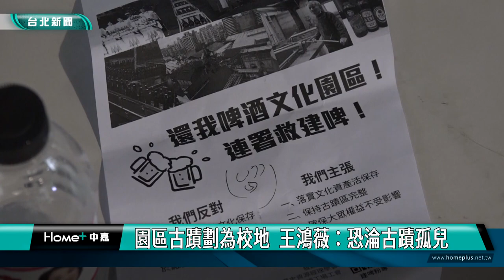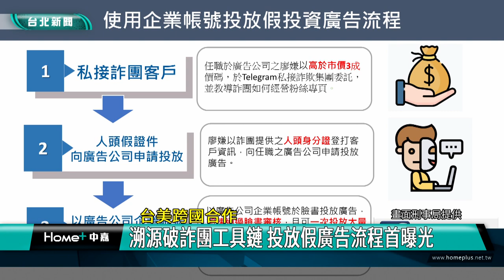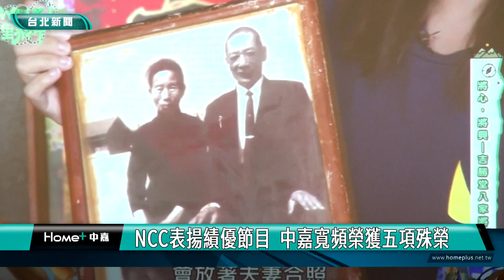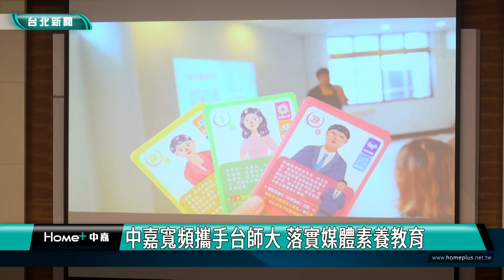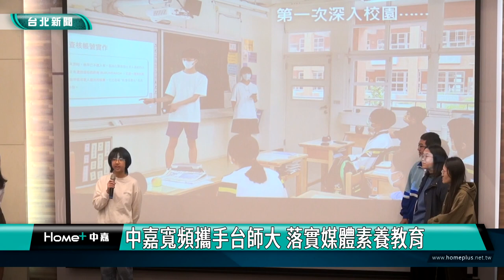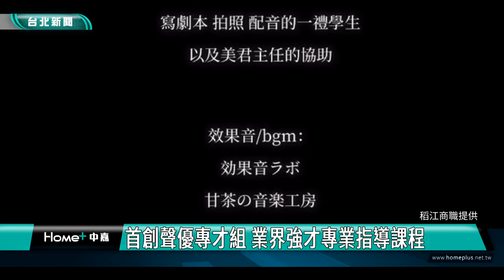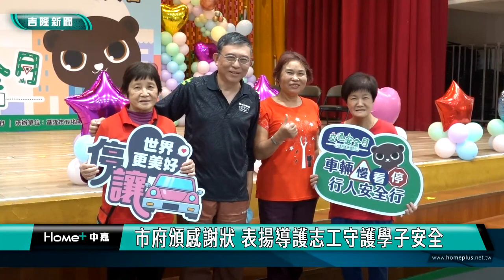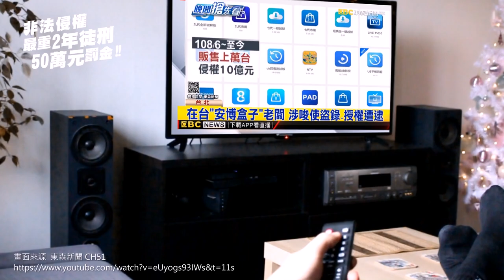中嘉台北新聞-20231219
00:20 建啤廠區1/3擬轉校地  居民拉布條抗議
05:59 沈世朋.李新代言保肝活動 提倡篩檢避免遺憾
12:23 台美跨國合作-溯源破詐團工具鏈 投放假廣告流程首曝光
15:23 NCC表揚績優節目  中嘉寬頻榮獲五項殊榮
20:00 玩家化身媒體老闆 透過桌遊學習媒體素養
27:16 稻江商職應日科成發 多元創意表演吸晴
32:49 都更回饋七千坪全變辦公室 居民求活動中心
41:28 童心寶貝公益畫展  藝術輔療「以畫對話」
46:32 市府頒感謝狀 表揚導護志工守護學子安全
49:21 藝文聯合頒獎典禮 215師生為基隆爭光
51:33 基隆塔正式啟用 謝國樑.林右昌共同剪綵

臉書追起來
Home 中嘉- 吉隆有線電視

趣聞不漏接
吉隆官網(中嘉新聞)

喜歡看電視?